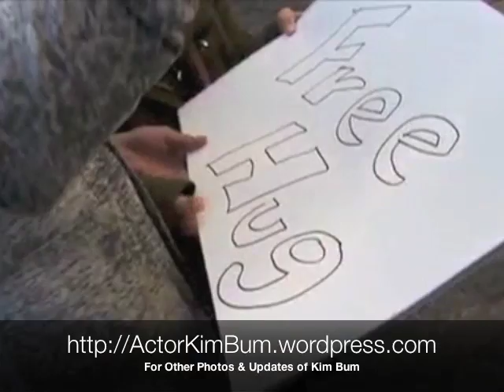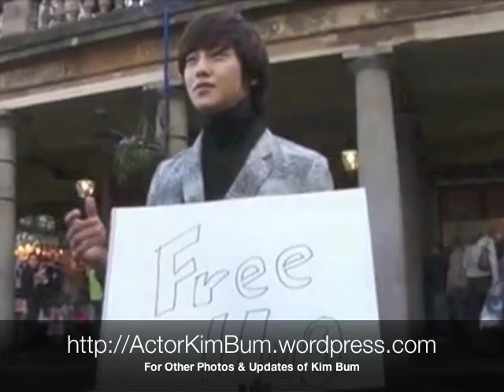Free Hugs From Kim Bum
Kim Bum giving Free Hugs in London. He wrote a big sign saying "Free Hug" and was standing on the road, waiting for people to hug him.